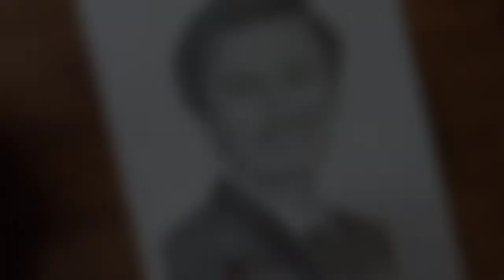Drawing Of Paul Shah 😁 // Paul Shah Drawing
Hlo gyes My name is Sunil I Draw a Nepali Filim hero, dancer, model paul Shah. I think you love this video.

you question

Hyper realistic  Drawing Of Nepali Hero Paul Shah Drawing with pencil
 How to draw Hyperrealistic Drawing Of Paul Shah
Nepali Filim hero paul shah
Model paul shah
Paul shah drawing
Drawing with SUNIL Bohora .
How to draw Hyperrealistic Drawing for biggner.
How to draw hard drawing with Faiberkastel pencil .
Nepali pencilcolour arts Drawing.
Biggner arts Drawing
Hyperrealistic drawing Of Paul shah with pencil
Today real hero paul shah
Inspired by sourav joshi art
natural Drawing with colour pencil
Inspire by sourav joshi art.
Lockdown Commission work
Nepali Lockdown Commission work
Lockdown  Hyper Realistic Hard work
Popular hero paul shah drawing
Real hero paul shah drawing
paul shah drawing

Give lots of Love and Sapport. Love all🥰

Art by   @sunil bohora art. Visit my drawing     youtube channel Sunil bohora art🖌️✏️